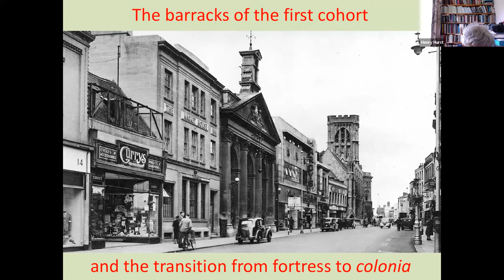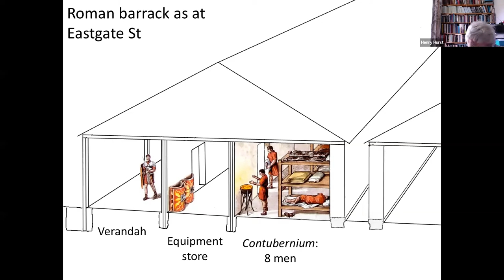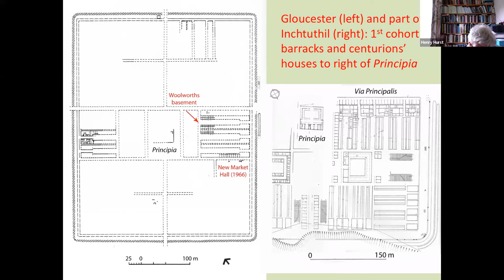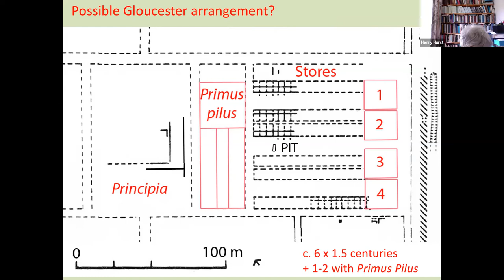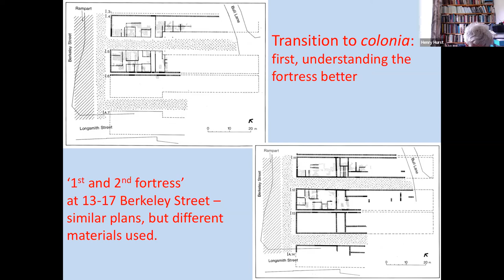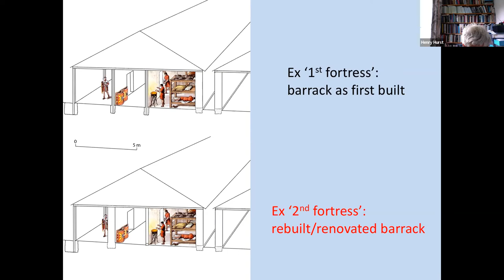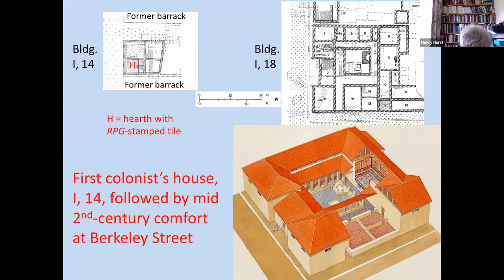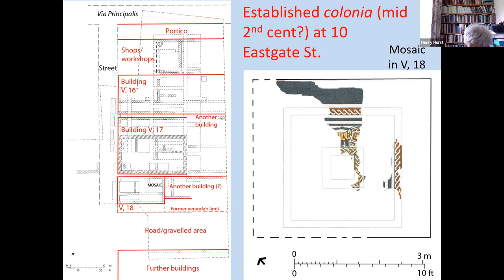B&GAS Symposium 2022, Talk 5: Henry Hurst "10 Eastgate Street, fifty years on"